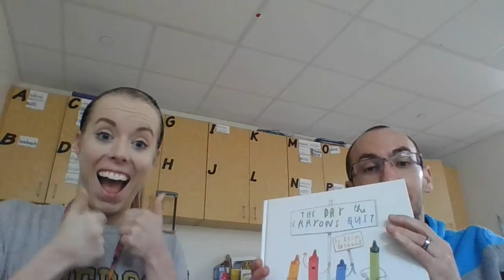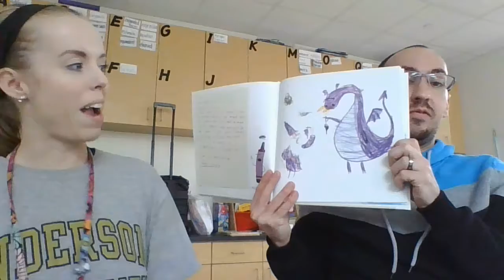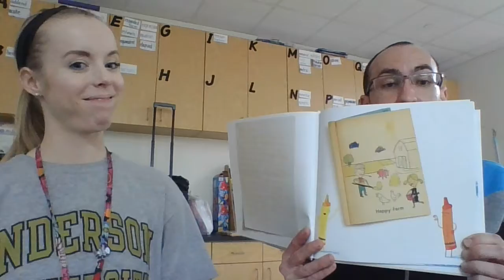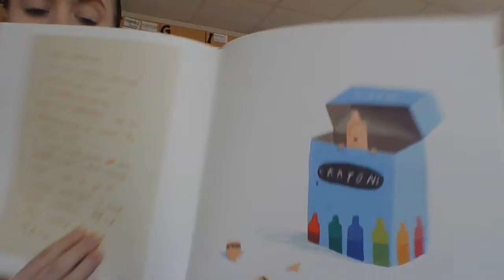The Day the Crayons Quit